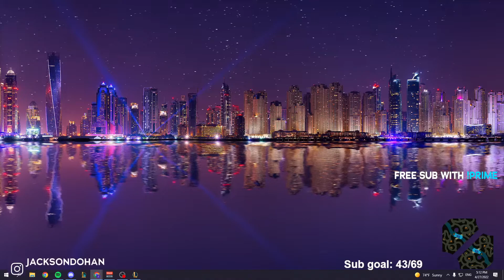Challenger KR - Katarina vs Cassiopeia - KatEvolved Live VOD [4/27/2022]